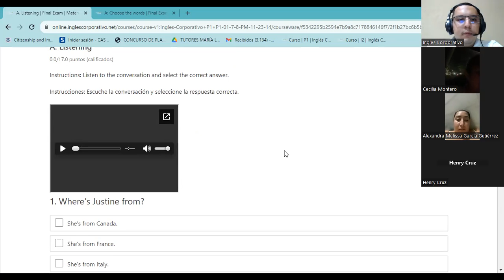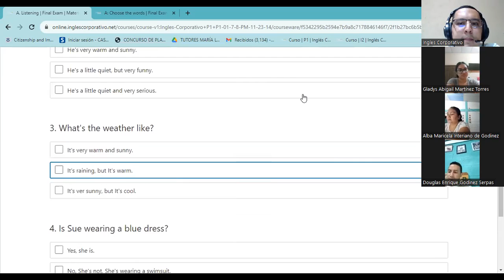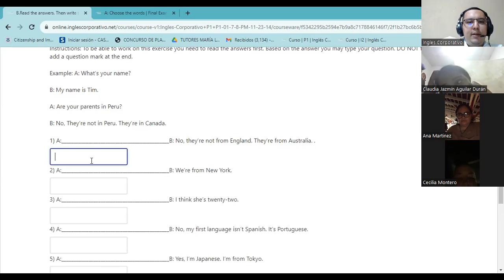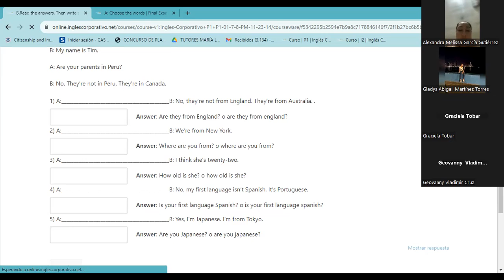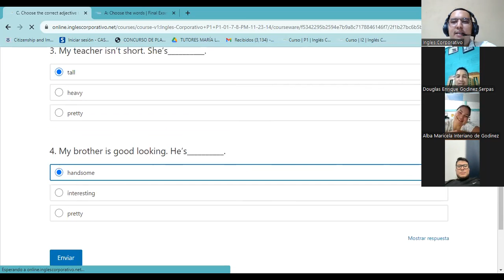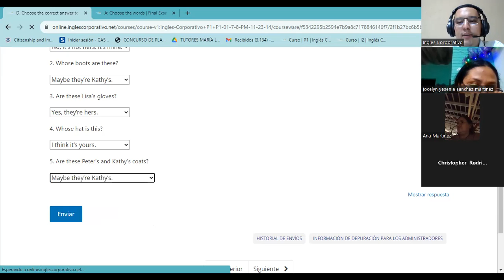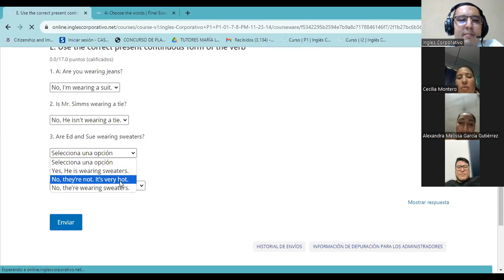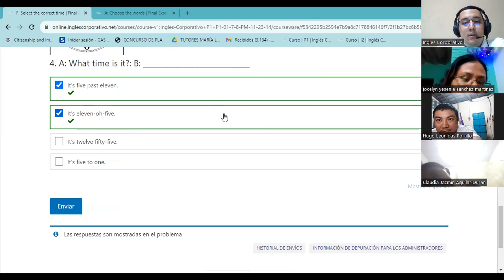SESION 16-23-11-2023-FI-REGA-116-GARCIAGUIRRE-LAST EXAM